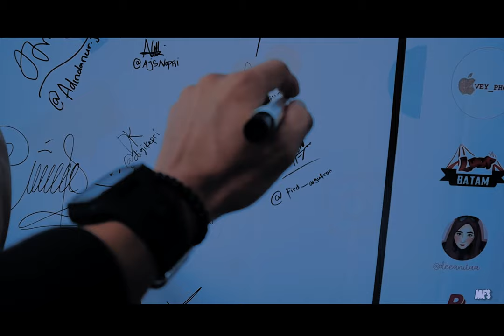My year 2019 || thanks for setiap momentnya.